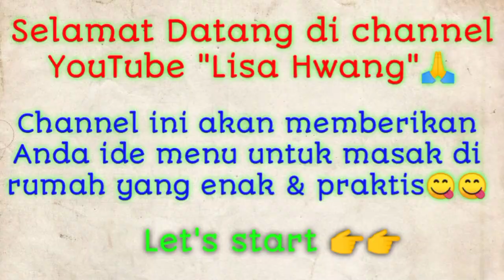Cara Membuat Chicken Salted Egg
Tema: " Cara Membuat Chicken Salted Egg ". Resep ayam goreng saus telur asin / Cara membuat ayam saus telur asin / Cara buat chicken salted egg / Cara membuat ayam goreng saus telur asin ini sangat simple, enak dan mudah dipraktekan di rumah.
Bahan :
300 gr paha ayam filet

Bahan marinasi :
3 siung bawang putih cincang
1/4 sdt garam
1sdt minyak wijen
1sdt gula
Marinasi 20 menit

Bahan saus telur asin :
3 bh kuning telur asin
1 sdm margarin
200 ml susu UHT
Cabe rawit merah & hijau secukupnya
2 btng daun kari (daun bawang)
2 siung bawang putih cincang
1/4 sdt kaldu ayam
1 sdm minyak wijen
1 sdm gula
Air maizena secukupnya

Bahan tepung kering :
200 gr tepung terigu segitiga
1/2 sdt garam
1/2 sdt lada bubuk
1/2 sdt baking powder

Bahan adonan basah :
3 sdm tepung terigu
Air secukupnya

Rasa asin,pedas,manis sesuaikan dengan selera teman teman.
Selamat datang di channel Youtube lisa Hwang😊 Channel ini berisikan resep-resep masakan rumahan yang mudah untuk dipraktekkan dan enak tentunya😋😋
Silahkan kunjungi Instagram @tasteoflisa untuk masakan enak lainnya😋😋